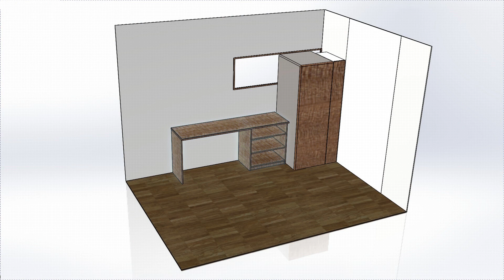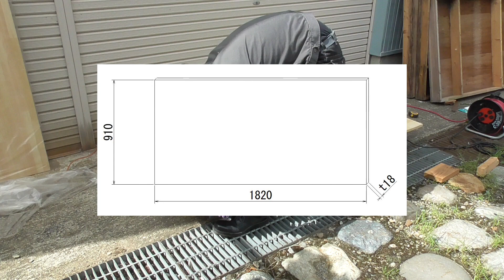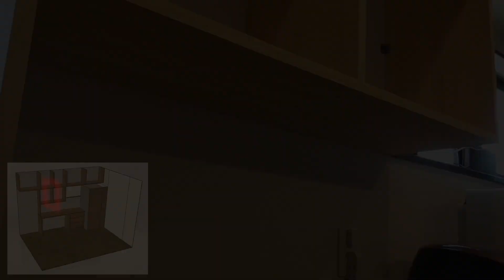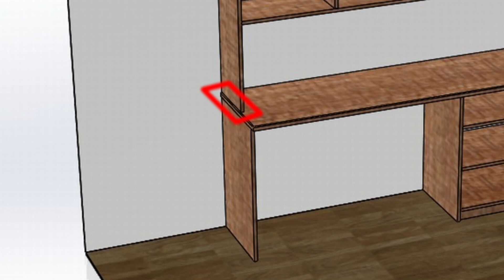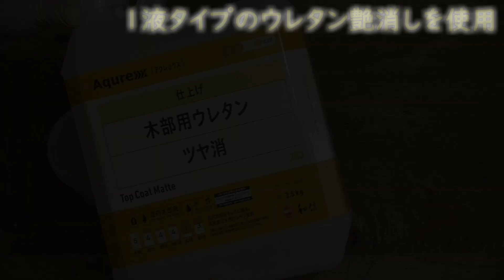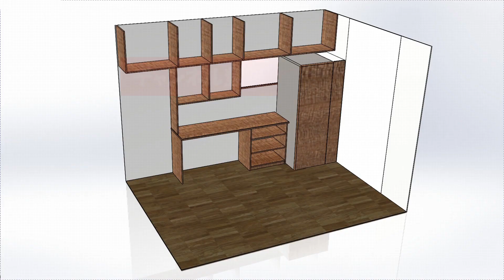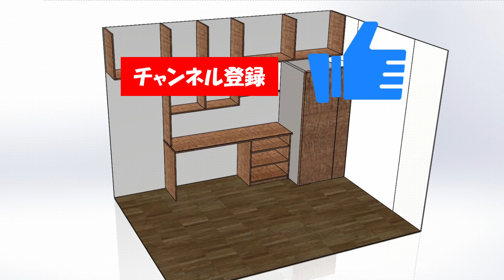[DIY#48] キッチンボード(2)キャビネットの製作！cafeキッチン⑬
Cafeキッチン製作⑫からの続きです。
今回はキッチンキャビネットを製作します。
吊戸棚＋カップボードのコンビネーションです。
次回は扉を製作予定です♪

00:00 オープニング
00:21 製作イメージ
00:56  基準ラインの罫書き
01:25 板の切り出し
01:53 仮止め用Ｌ型金具取り付け
03:18 板の仮付け
04:47 棚板のダボ穴開け
05:31 接合部のダボ穴加工
06:18 塗装前研磨
06:40 ステイン塗装
08:03 サンディングシーラーの塗布
08:49 クリア塗装
10:10 部品を並べて眺める
10:52 組立と設置
13:12 ビフォーアフター

□□使用したアイテムや関連リンク□□

30x20x20mm L字型アングルブラケット 60個セット 取付ビス240本付

キャビネット棚用 差し込みタイプ 6mm L型 棚ダボ 100個セット

Hilitand ダボ穴治具 600mm延長ロッド デラックス版

↓アクレックス(Aqurex)水性オイルステイン・メーカーHP

↓アクレックス(Aqurex)水性ウレタンクリアー1液タイプ・メーカーHP

□□関連動画□□

[DIY#47] Cafeキッチン⑫キッチンボード(1)カウンターテーブルの製作！

□□music□□
Song: JJD - Future
Song: JJD - A New Adventure (feat. Molly Ann)
Song: Syn Cole - Need Ya

※商品リンクはアマゾン・楽天アソシエイトプログラムを使用しています。